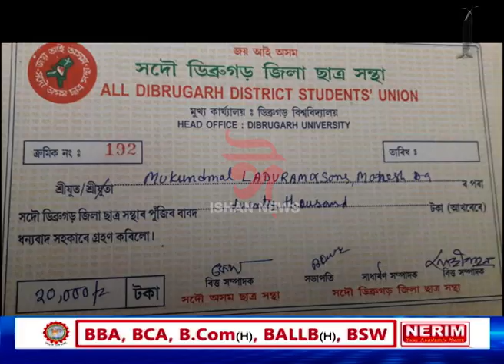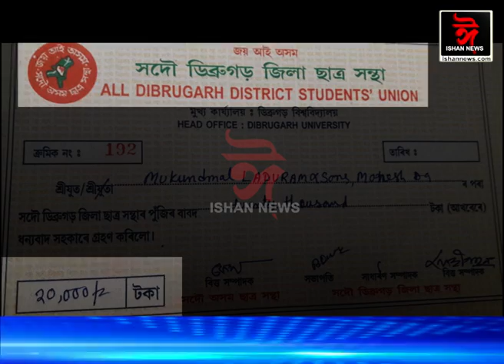কি হৈছে একাংশ ছাত্ৰ সংগঠনৰ? চান্দা নীতিক লৈ ক’ত,কিয় কোন সংগঠনৰ তাণ্ডৱ? আচল কাহিনী কি?